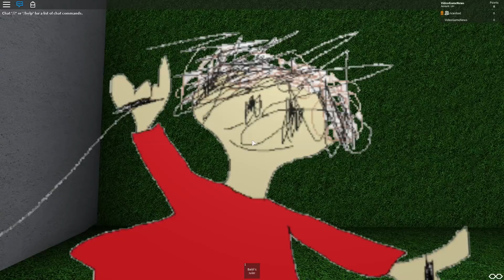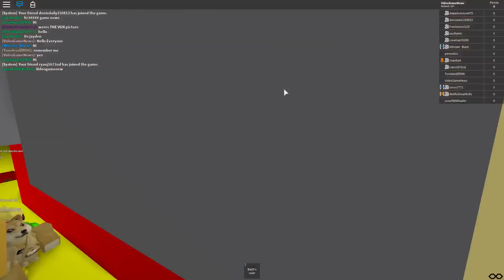Playing ROBLOX with fans! 780K Special